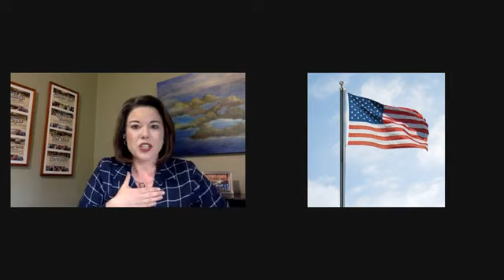Angie Craig Town Hall with Dr. Osterholm and Jennifer Gale FB Live April 2020